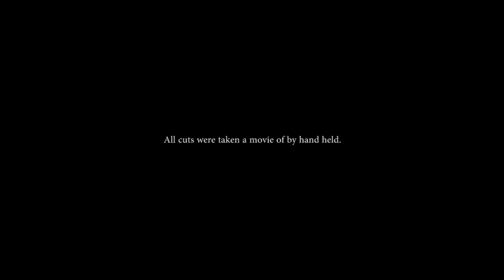Slow motion Surfing Nikon V3 サーフィン スローモーション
Camera Nikon1 V3
Lens 1 Nikkor 70-300VR